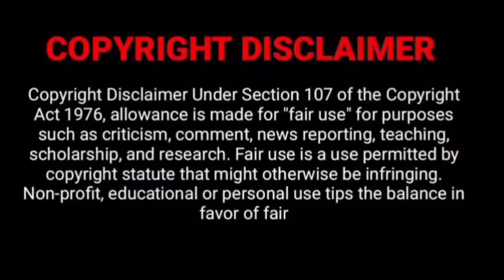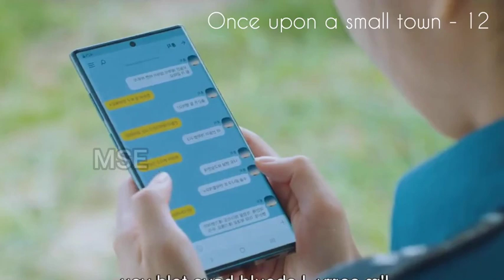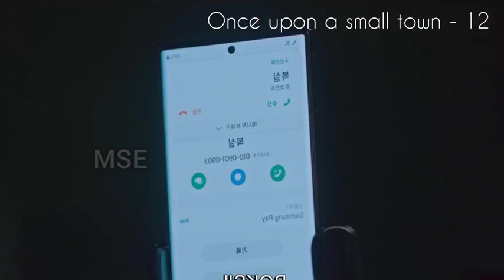Once Upon A Small Town Tamil|Final Episode|Kdrama Tamil Explanation|Miss Story Explainer|MSE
Drama         : Once Upon a Small Town
Starring       : Park Soo-young Choo Young-woo Baek Seong-cheol Jung Suk-yong
Directed by : Kwon Seok-jang
Written by   : Baek Eun-kyeong

I will remove the content immediately. or we are ready to give the revenue that we made from the video.